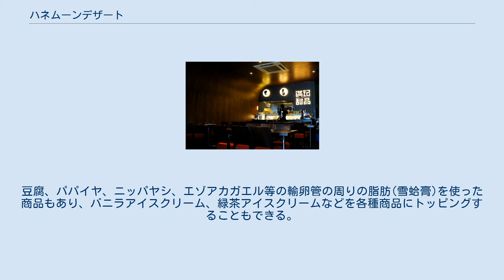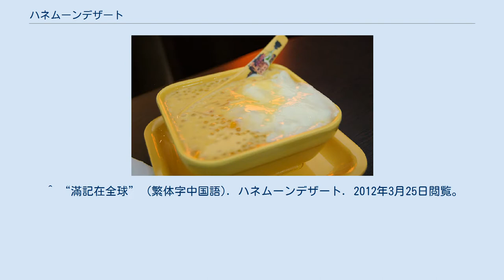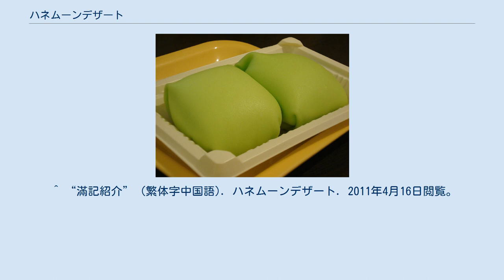ハネムーンデザート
ハネムーンデザートの店内（香港・昂坪店） ドリアンパンケーキ 楊枝甘露 ハネムーンデザート（Honeymoon Dessert）あるいは満記甜品（まんきてんぴん、広東語 滿記甜品(ムンゲイティムバン、Mun5gei3 Tim4ban2)、中国語 满记甜品 (マンジーティエンピン、Mănjì Tiánpĭn)）は、香港に本部を持つ甘味処チェーン店。
香港以外では、中国の大都市やインドネシア、シンガポールに店舗がある。
 1995年に香港新界の西貢で開業。
新鮮な材料をふんだんに使ったマンゴープリンやマンゴーパンケーキが評判となり、香港で店舗を増やしていった。
品目も従来の伝統的な小豆の汁粉、仙草ゼリー、白玉団子の他、ドリアンパンケーキ、タピオカパールを使った楊枝甘露や「白雪黒珍珠」などにも広がった。
豆腐、パパイヤ、ニッパヤシ、エゾアカガエル等の輸卵管の周りの脂肪(雪蛤膏)を使った商品もあり、バニラアイスクリーム、緑茶アイスクリームなどを各種商品にトッピングすることもできる。
 材料や商品の品質確保と効率化のために、セントラルキッチン方式を採用している。
また、味の決め手となる原料のフルーツ加工工場をタイに有する。
 ^ “滿記在全球” (繁体字中国語). ハネムーンデザート. 2012年3月25日閲覧。
 ^ “滿記紹介” (繁体字中国語). ハネムーンデザート. 2011年4月16日閲覧。